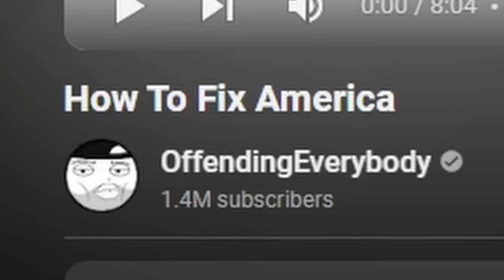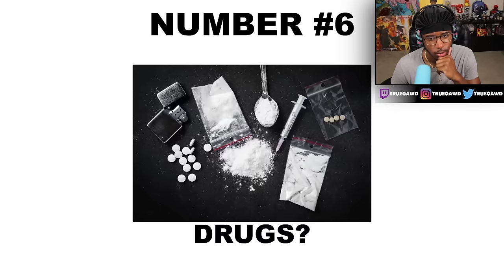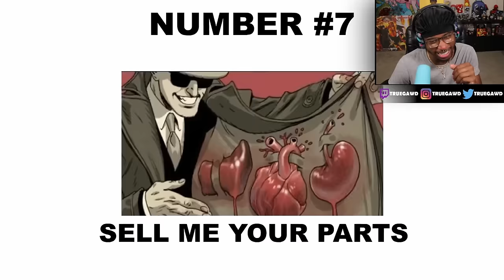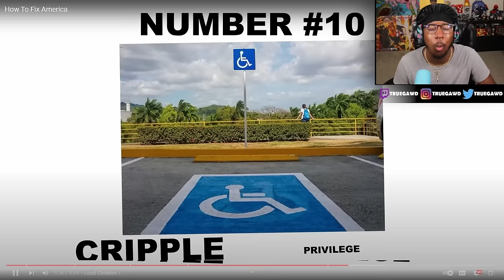Don’t CLICK This Video!!